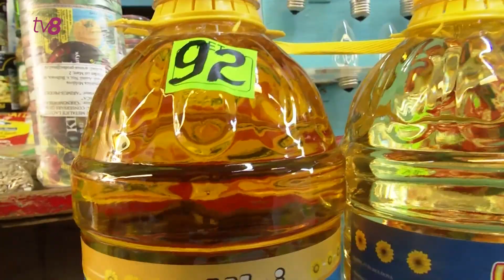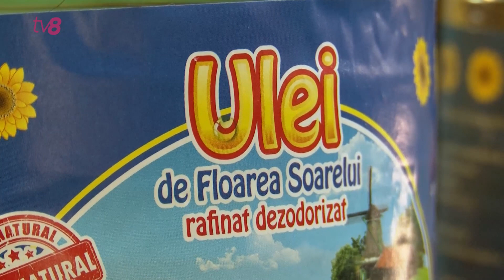Export mai mult, ulei mai scump?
Republica Moldova a devenit lider în Uniunea Europeană la capitolul furnizarea materiei prime pentru producerea uleiului de floarea soarelui. Pe parcursul ultimului an, Europa a importat din țara noastră peste 182 de mii tone de semințe, fiind astfel al doilea cel mai mare furnizor pe această piață, cu o cotă de 21.7%. Însă, potrivit producătorilor de ulei, cu cât Moldova exportă mai mult, cu atât mai scump devine uleiul pentru consumatorul din țară, pentru că rămâne mai puțină materie primă. Acum, la piața și în magazine, un litru de ulei autohton ajunge să coste și 40 de lei, după ce, de la începutul anului, au avut loc scumpiri în lanț. Oamenii se arată nemulțumiți, însă specialiștii de la Ministerul Agriculturii susțin că, odată cu apariția noii roade, care este foarte bogată în acest an, prețurile ar trebui să scadă.